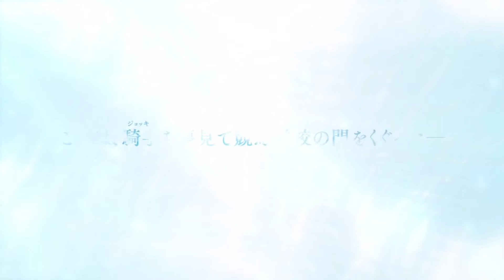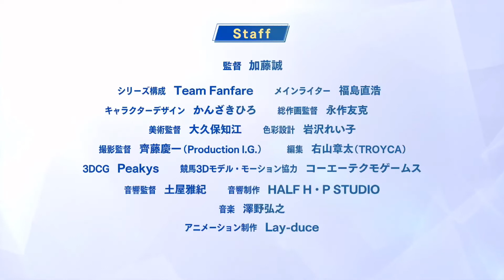Fanfare of Adolescence - Official Trailer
群青のファンファーレ anime,
群青のファンファーレ PV,
群青のファンファーレ Trailer,

Gunjou no fanfare anime,
gunjou anime,
gunjou no fanfare anime trailer,
gunjou no fanfare anime PV,
adolescence anime,
horse racing anime,

 It will be broadcast from the spring of 2022.

OUTRO : AMANOJAKU